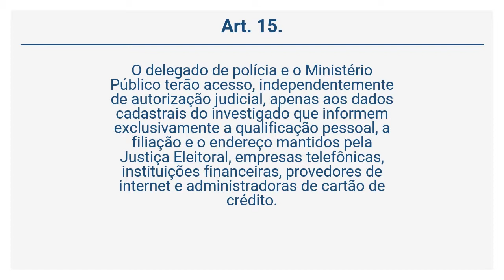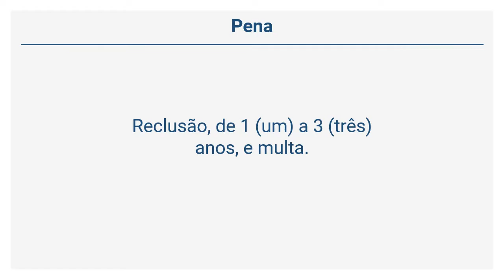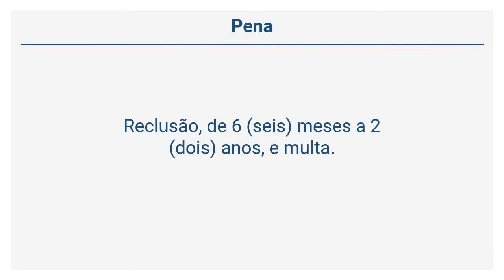Lei 12.850/13 – Organização Criminosa - Da Colaboração Premiada (Art. 4° a 7°)